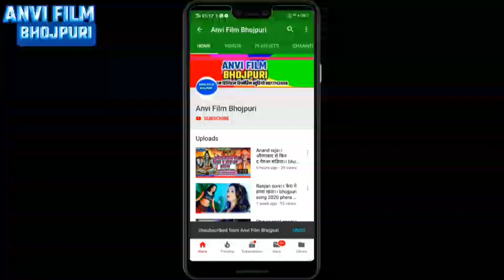Gaya jila special song।। हमर नथिया प मार भईल बा।। shivranjan jatav bhojpuri song 2020 latest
Gaya jila special bhojpuri song।। nathiya per maar bhail ba।। hamar nathiya p maar bhail ba shivranjan jatav bhojpuri song latest
Singer : shivranjan jatav
Song : nathiya p maar bhail ba
Album : hamar nathiya p maar bhail ba
Lebal / company : anvi film bhojpuri
Record : Sargam digital recording studio daudnagar 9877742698

Shear
Coment

Woner : sonu Sargam
digital partner
Anvi film bhojpuri पे होसटेड किसी भी गाना या ऐल्बम को आपत्ति है तो लीगल मेल कर सकते है या Email
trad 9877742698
24 घंटा के अन्दर आपका गाना को हटा दिया जाएगा

Bansidhar chaudhri bhojpuri song।। nathiya per maar bhail ba shivranjan jatav bhojpuri song latest Bansidhar chaudhri new bhojpuri song nathiya p maar bhail ba
Khesari lal yadav bhojpuri song chuse ke aadat dhara dehalu